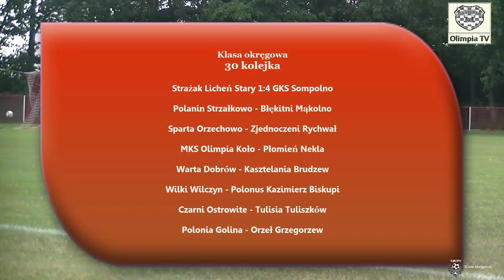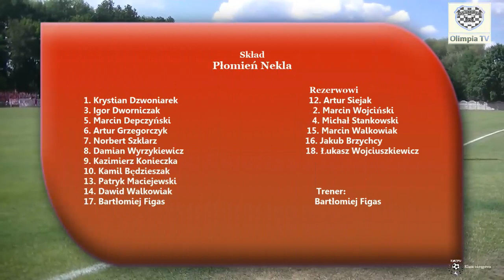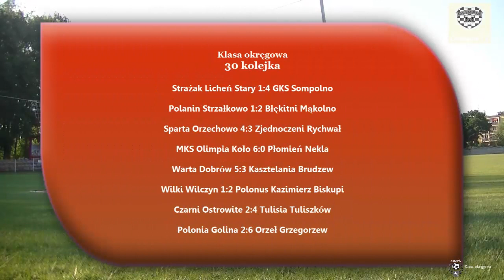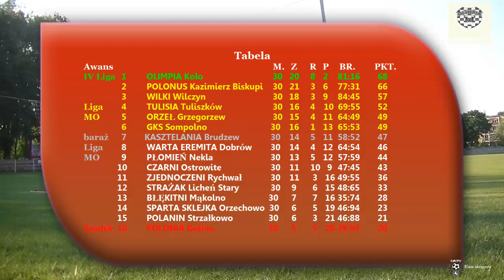MKS Olimpia Koło - Płomień Nekla 6:0 | klasa okręgowa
zdjęcia i montaż: Przemysław Gręda